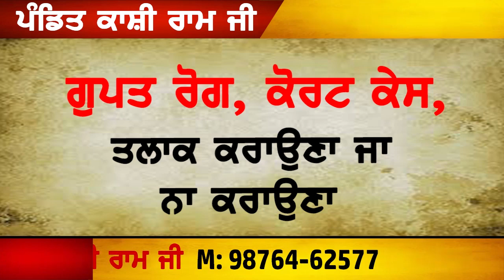NAVJOT SIDHU BNE MASIHA LOKAN LYE